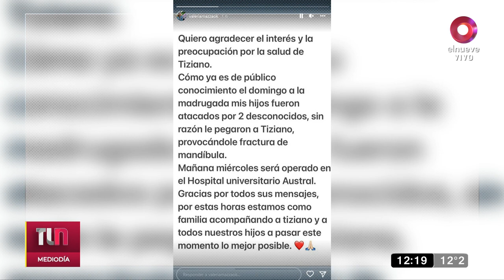"Le dijeron la palabra 'Tincho' y lo golpearon", dijo el abogado de Tiziano Gravier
El segundo hijo de Valeria Mazza, Tiziano Gravier, de 20 años, fue interceptado por dos jóvenes que le golpearon. Tuvo que ser internado y operado de urgencia.